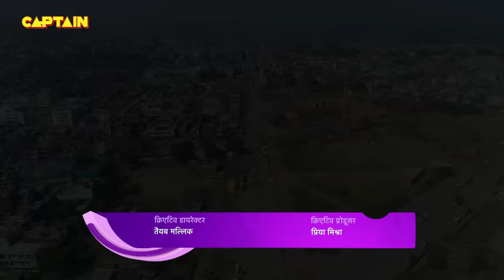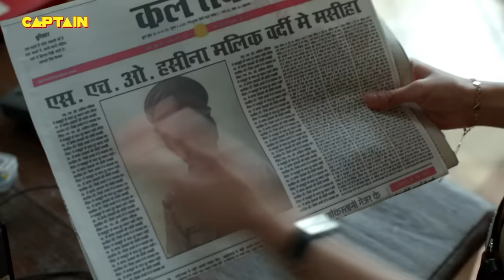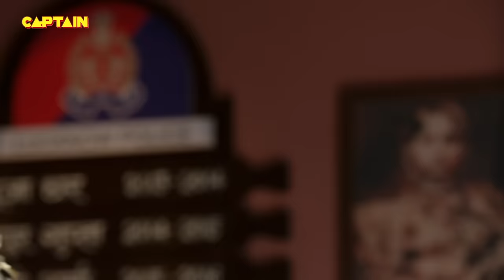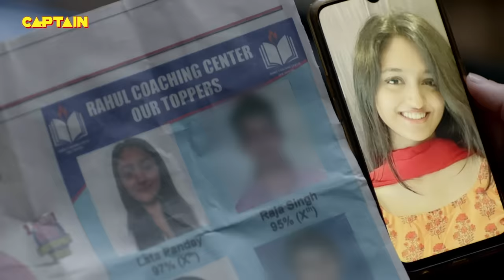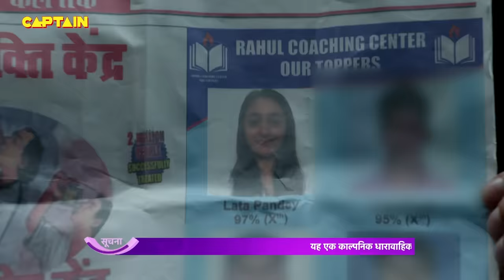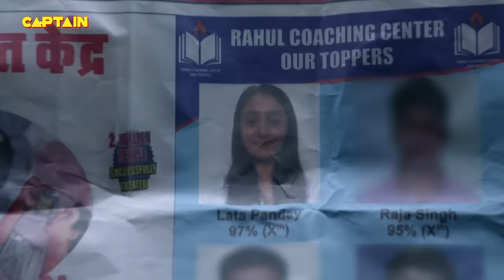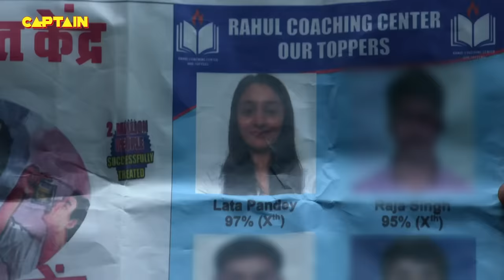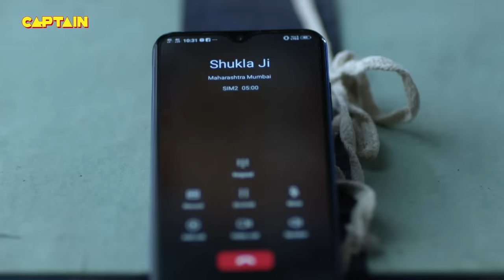Santosh कैसे तोड़ेगी Cheetah की जबरदस्ती होने वाली शादी को || Best Of Maddam Sir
Santosh कैसे तोड़ेगी Cheetah की जबरदस्ती होने वाली शादी को || Best Of Maddam Sir 30-33